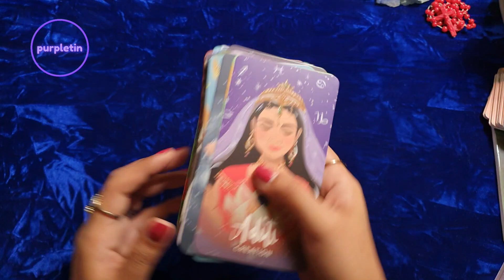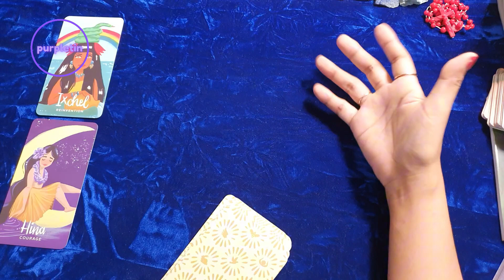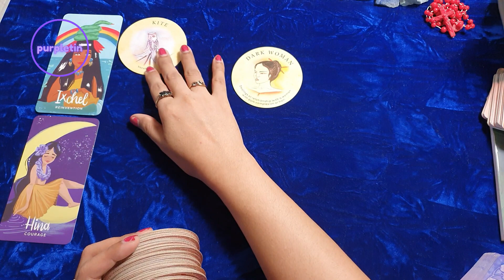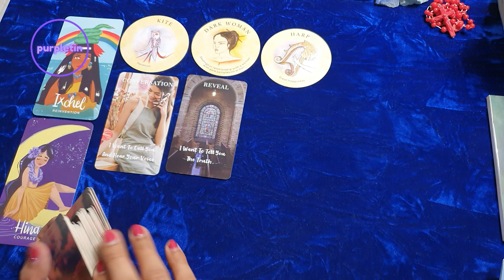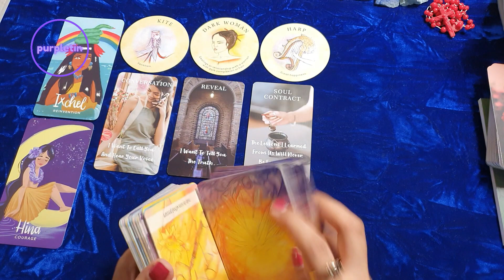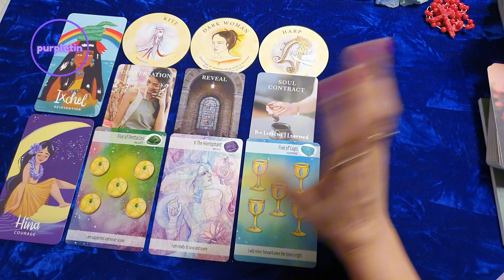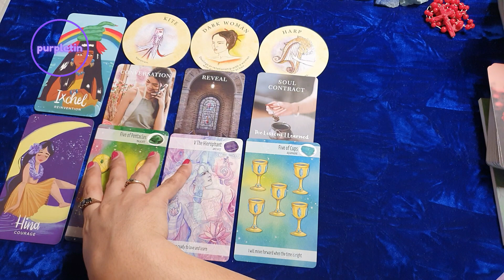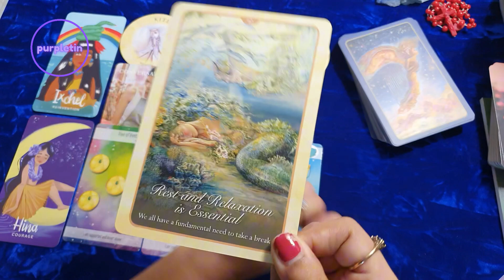ARIES ♈ Mga gusto mong baguhin sa sarili mo...✨️Timeless Reading